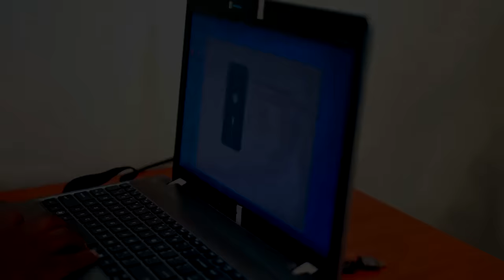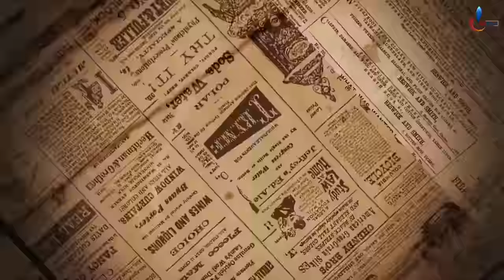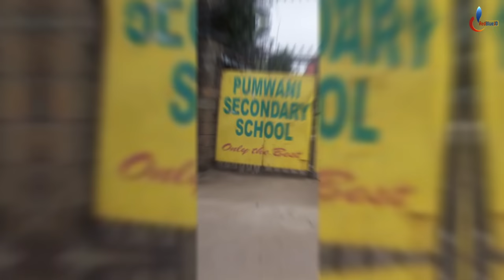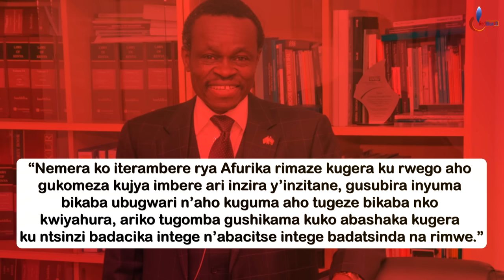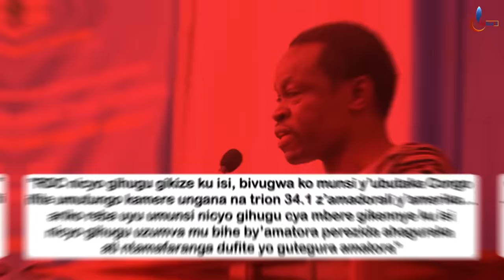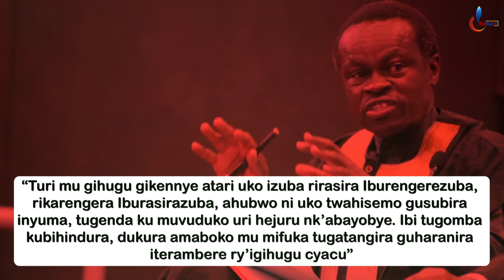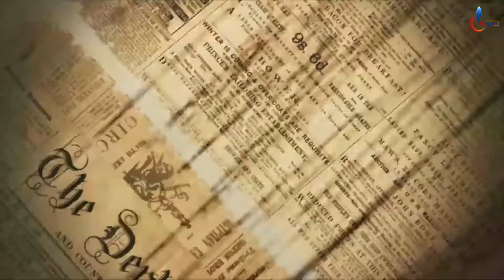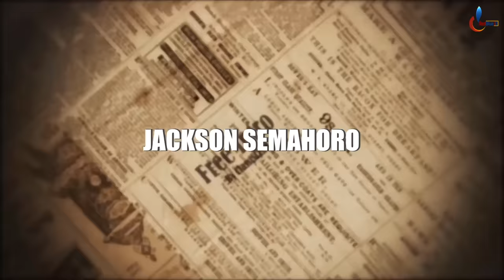UMUSIRIKARE Umwe RUKUMBI Muri AFURIKA Yose Urenze ABANDI Bose Mukurwanira Afurika Yose|P.L.O LUMUMBA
🔴IBIGIZE IKIGANIRO🔴
Ni "Umusirikare" Mu MITEKEREREZE YO KURWANIRA INTSINZI Y'ABANYAFURIKA MUKKWISHYIRA UKIZANA MU BIKORWA BYOSE - P.L.O Lumumba NI MUNTU KI? Umugabo Uvugisha Ukuri Kwinshi Ku Bujiji bw'abayobozi bo mu Bihugu By'Afurika ndetse akanavuga ukuri k'uburyarya bw' Abazungu kuri AFURIKA.

⛔️CREDITS⛔️
Thumbnail by: Jackson DUSHIMIMANA
Video Editor By: OSEE IHIMBAZWE
Script & Narration by: Jackson SEMAHORO
Produced by: RedBlue JD Ltd